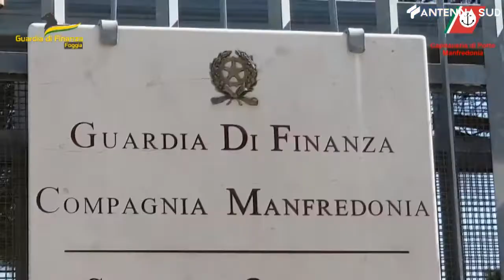20 aprile 2022 - Manfredonia: Acquacoltura, opere mai avviate: 4 indagati